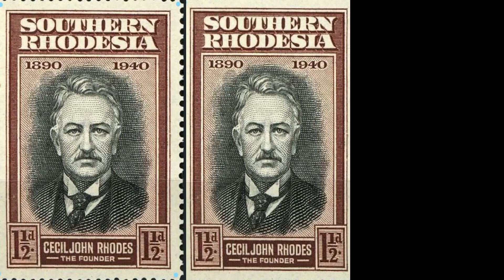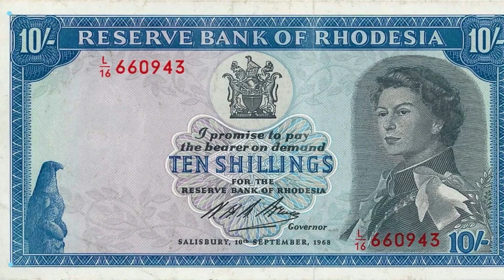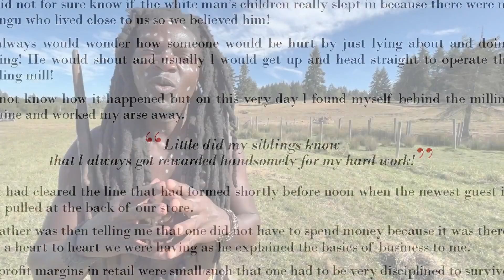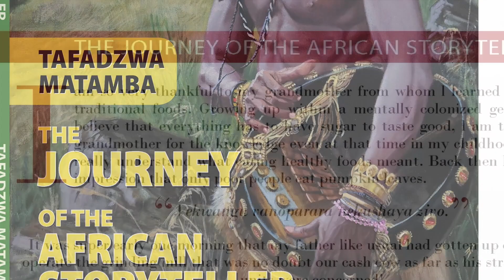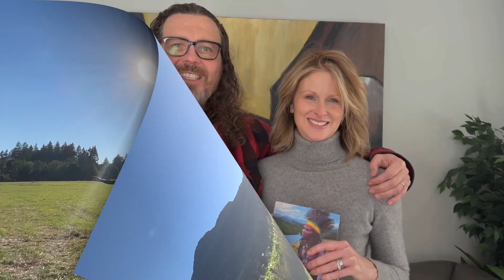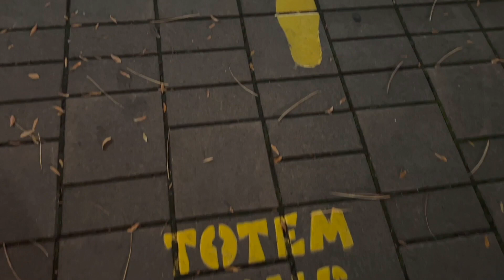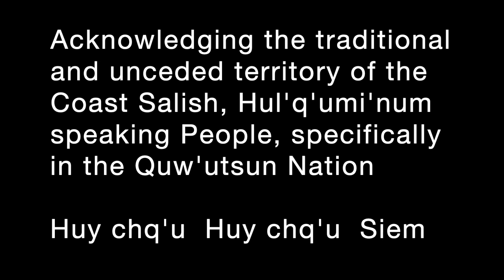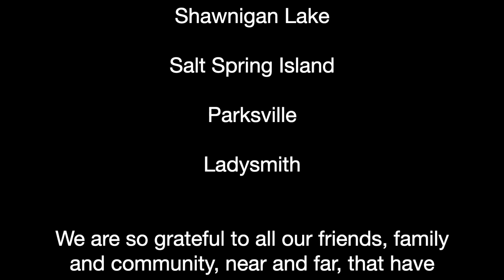The Journey of the African Storyteller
The African storyteller narrates his extraordinary journey that begins in the middle of a raging liberation war in colonial Rhodesia.